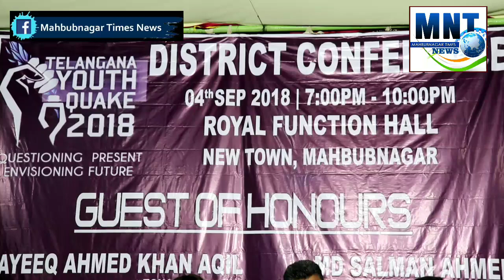SIO's Telangana YouthQuake District Conference Mahbubnagar held at Royal Function hall.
SIO's Telangana YouthQuake District Conference Mahbubnagar held at Royal Function hall Mahbubnagar..